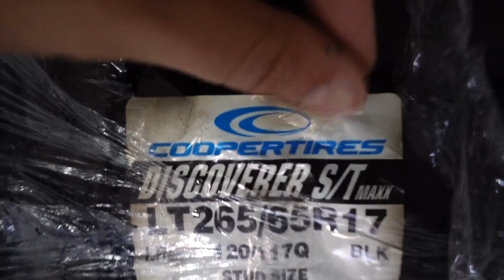LAS LLANTAS Y RINES DEL MINI (ESTÁN ENORMES!!) | JUCA